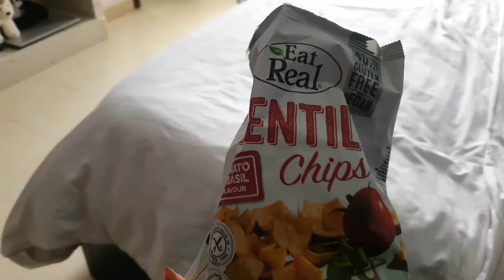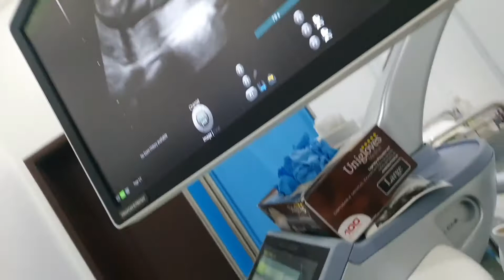20weeks update/ failed Gender review / boy or girl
GENDER REVIEW

FAILED GENDER REVEAL

DOCTORS APPOINTMENT TO SEE MY BABY

so today,s video I have a doctor  appointment,  going to check  my beautiful baby  and also check the gender,  hope you enjoy this video

Don''t forget to be awesome and stay safe